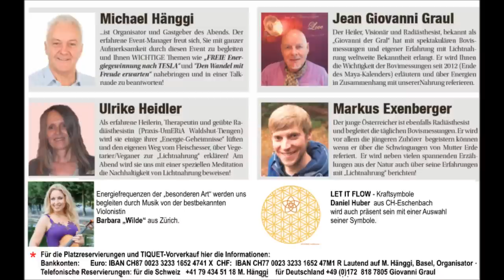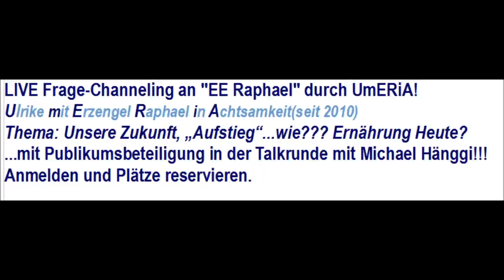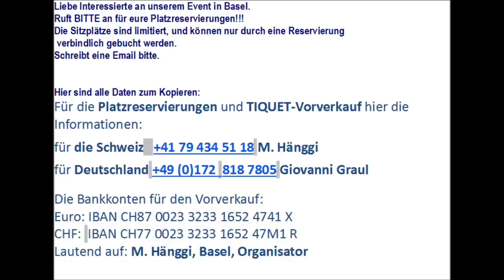Interview M.Hänggi mit Giovanni der Gral-Bovis-Parusia-Freie Energie Event Basel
Michael Hänggi (Merlin) im Interview mit
 Giovanni der Gral
PRAXIS UmERiA
-BovisMessungen-Parusia-Freie Energie Event Basel